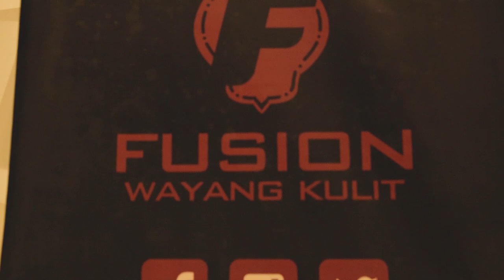Meet Tintoy Chuo a Shadow Puppet Designer from another Galaxy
In this video, we would like to introduce you to Tintoy Chuo a Puppet Designer from another Galaxy.

Fusion Wayang Kulit: Floor 3, No, 2, Jalan Robertson, 50150 Kuala Lumpur, Wilayah Persekutuan Kuala Lumpur